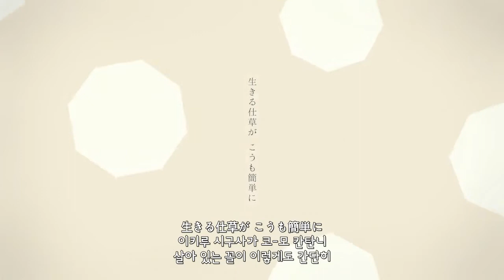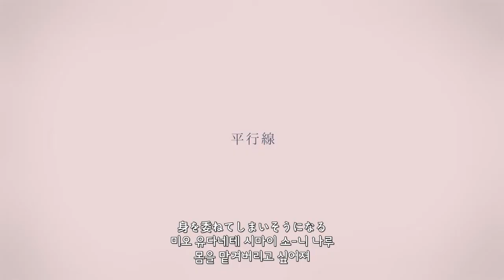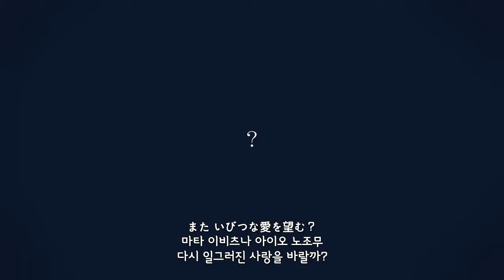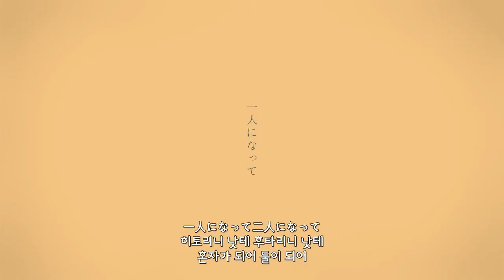[한글 자막(발음/해석)] V Flower - 레디레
104

Music/벌룬(mylist/36891867)@balloon0120
Movie/아보가드로(mylist/28725264)@avogado6

(sm30789907)←전작【비와 페트라】

잡설)
와하우! 벌룬님 신곡!

보카로 랭킹이 올라오기도 전이지만, 아보가드로님 픽시브를 구경하다가 신곡 그림의 투고를 보고 달려갔습니다.

레디레 : redīre. 라틴어로 "돌아가다"라는 뜻입니다.저도 잘은 몰라요. 일역자한테 라틴어 물어봐봤자. 껄껄.

내일이 됐든 조금 있다가 괜찮은 우타이테 있으면 그것도 올리려구요~